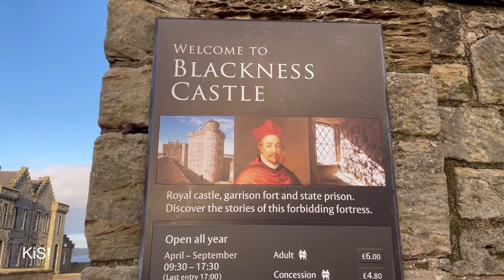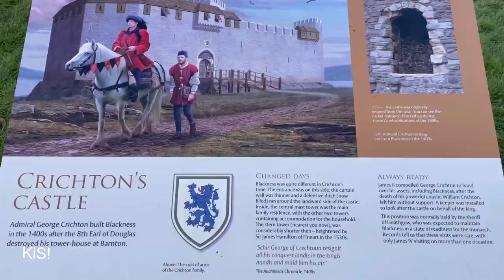Castle Trail - Blackness Castle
Blackness Castle is a 15th-century fortress, near the village of Blackness, Scotland, on the south shore of the Firth of Forth.
It was built, probably on the site of an earlier fort, by Sir George Crichton in the 1440s. At this time, Blackness was the main port serving the Royal Burgh of Linlithgow, one of the main residences of the Scottish monarch. The castle, together with the Crichton lands, passed to James II of Scotland in 1453, and the castle has been crown property ever since. It served as a state prison, holding such prisoners as Cardinal Beaton and the 6th Earl of Angus.